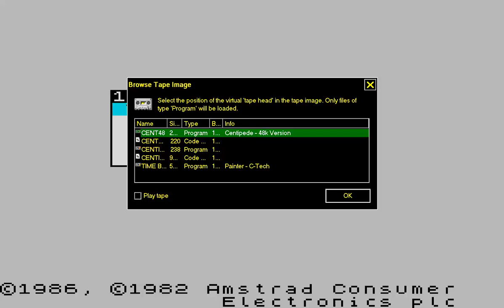SINCLAIR ZX SPECTRUM Painter AKA OTHER TIMEBOMB FROM TAPE Centipede + Painter 1983 C Tech Side A MI